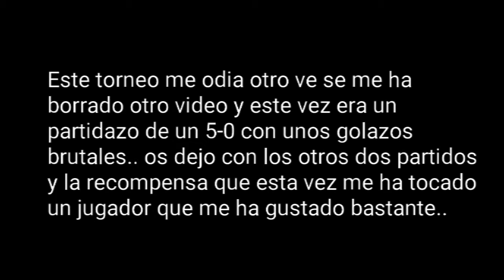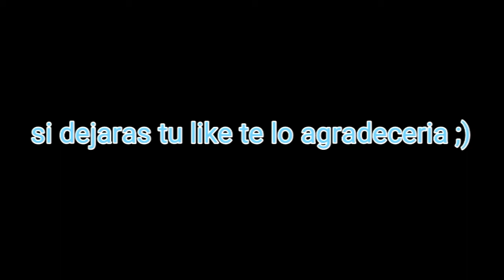FIFA 16 UT | TORNEO INTERNATIONAL CUP + JUGADORAZO EN LA RECOMPENSA | Android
Muy buenas os traigo este nuevo torneo para que veais como me fue y lo que me toco en la recompensa que la verdad que esta vez me a tocado un jugador que me interesa bastante que os ha tocado a vosotros? Un saludo.

Mi twitter:@adrianyoutube7

Mi instagran:@adrian_anton10